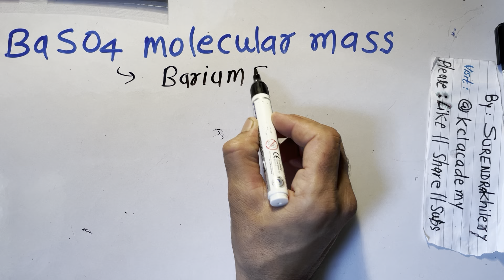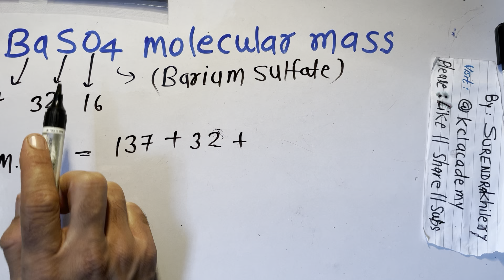baso4 molecular mass | barium sulfate Molecular Mass | Basic Chemistry in Hindi | हिंदी में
How to calculate the molecular mass of baso4 in Hindi step by step for beginners
How to calculate molecular weight in inorganic chemistry in Hindi,
formula of molecular mass,
molecular mass formula,
molecular formula,
what is molecular mass,
calculate the molecular mass,